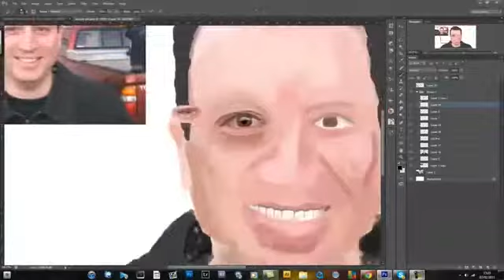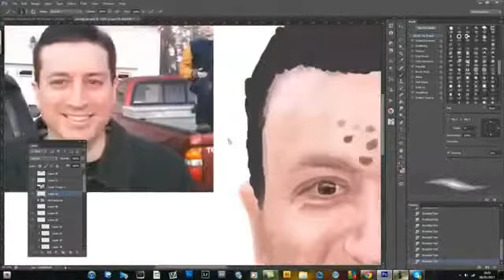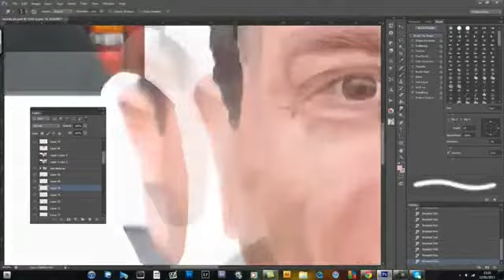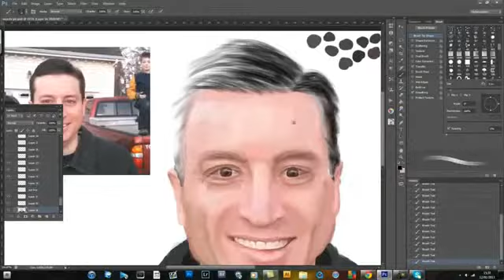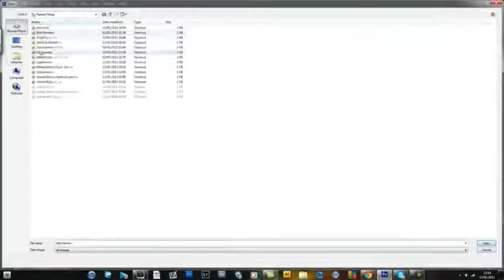Speed Painting WoodysGamertag / Orbit TomSpink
Leave a Like For Orbit TomSpink!

Amazing Painting Work From Our  Sick Recruit , TomSpink!
Will Be Uploading More Soon !

Words From The Artist: -Reaadd-

Speed painting woodysgamertag. Thought i might start a new series where digital paint Big based channel you tubers. Hope you enjoy this one and be sure suggest who i would do next.